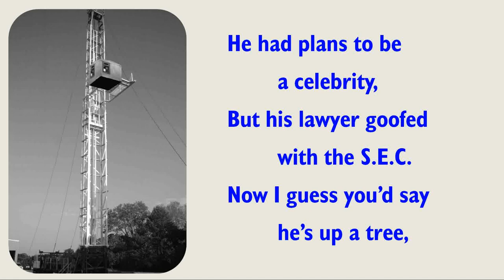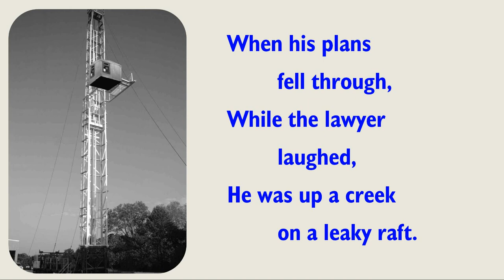Woody Hightower (Wartzman v Hightower Productions, Ltd)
Hightower Productions intended to employ a singer-entertainer who would live in a specially constructed mobile flagpole perch and set a new world record for flagpole sitting. The young man selected to perform this feat would be known as "Woody Hightower," and the venture was to be publicized by having him make appearances from his perch at concerts, shopping centers and the like.  ¶  Unfortunately, Hightower Productions' lawyer (Mr Wartzman) failed to prepare the paperwork needed for the company to sell stock legally to investors.  As a result, no further money could be raised (nor could "Woody" be exhibited across state lines) and the project was abandoned.  Unable to prove how much its flagpole-sitting venture might have made if it had gone forward, Hightower Productions instead sued its lawyer for some $170,000 in out-of-pocket expenses, known in contract law as reliance damages.